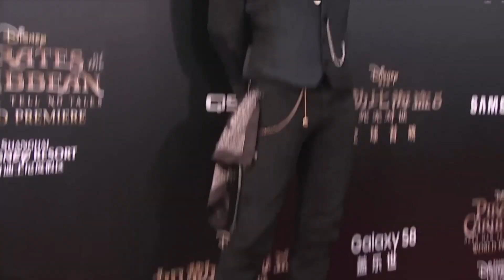What Kate Moss Actually Thinks About Johnny Depp Now!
Hello there, and welcome to CelebLux! Johnny Depp's ex-girlfriend Kate Moss took the stand to testify for him during his trial again Amber Heard, but you might be wondering what does the British model actually think about the 'Pirates of the Caribbean' actor today?